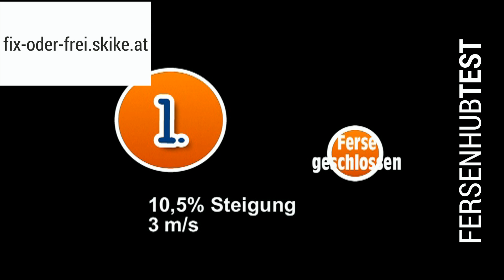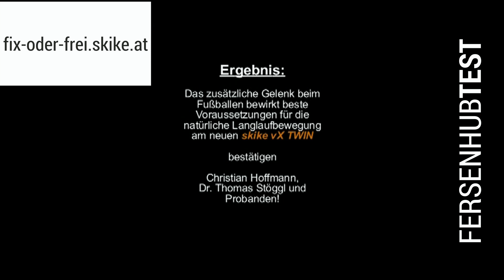Rollskibindung Ferse fix oder frei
Cross Skates waren zu Beginn ausschließlich mit fersenfixer Bindung ausgestattet. 2011 wurde in Zusammenarbeit mit der UNI Salzburg am Rollski-Laufband in der Ramsau Vergleichstestläufe mit fixer und freier Ferse durchgeführt. Nähere Informationen dazu befinden sich in diesem Video.